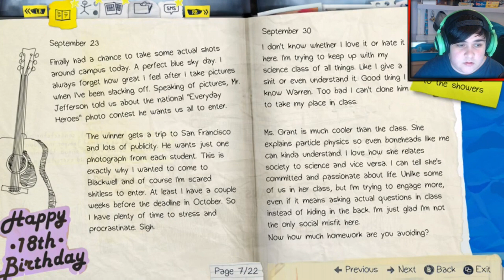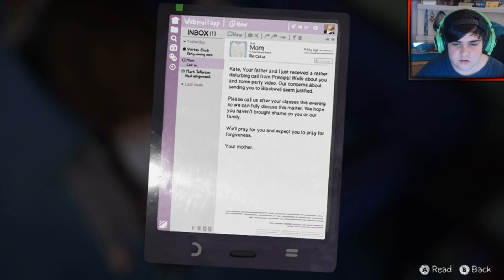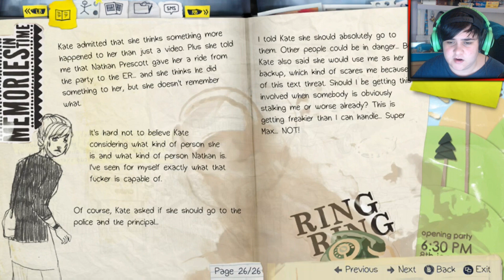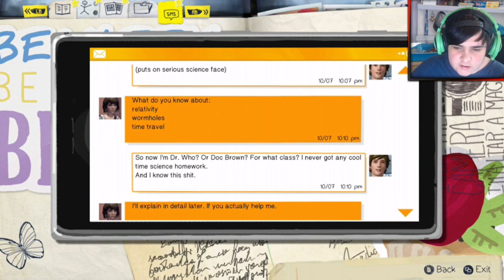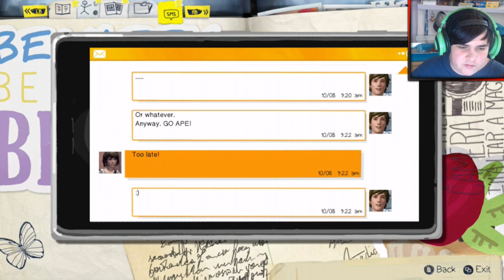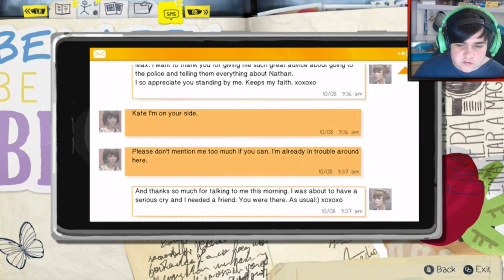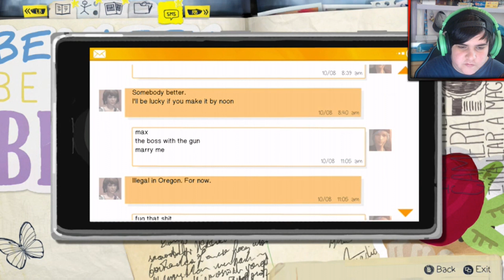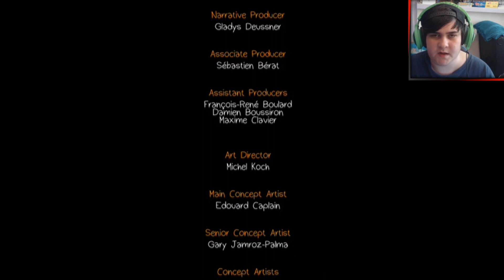Life Is Strange I Episode Two: Out Of Time (FULL)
Join us in this episode as we delve deeper into max's powers and see what she can really do with them. we hang out with Chloe at the junk yard and save Kate.

 Reading starts: 29:30   and ends: 33:47

AGE RATING
This game is suitable for people 16+ due to strong language, voilence, drugs and alcohol use.
If you would like to donate (any amount), sponsor (£5/$5 a month, can be cancelled at any time) or superchat to me and my channel which of course isn't nessasary, all money goes into the channel such as buying new games and equipment!
All are greatly appriciated!

     Perks
           ◘ Exclusive access to a channel's custom emojis in live chat (when offered by creators)

PSN ➡️ Elliot0809
Xbox GT ➡️ Elliot0808